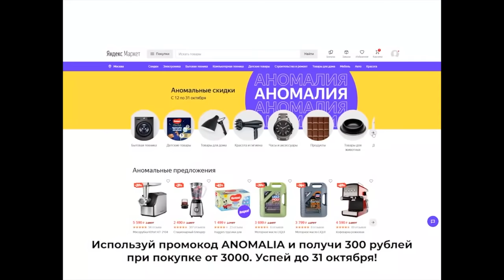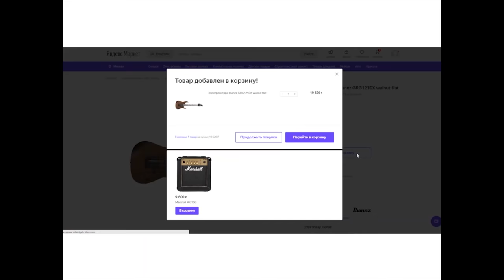ГИТАРИСТ В ЧАТ РУЛЕТКЕ | ВЫЧИСЛЯЕМ ДЕВУШЕК | Довели до истерики...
Сегодня мы с Тимой устроили такой пранк в Чат Рулетке :)
Если тебе понравилось видео и хочешь продолжение - давай наберем 100.000 лайков и я снова приеду к Тиме.
Кстати, разыгрываем 10.000Р за коммент под моим видео и видео Тимы в первые 3 часа после публикации.